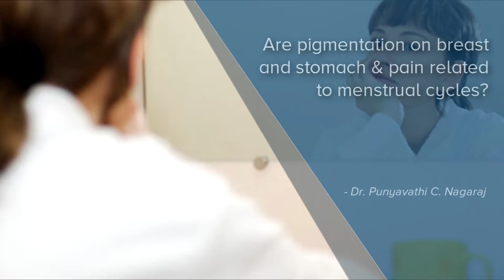Is pigmentation on breast and stomach related to menstrual cycles? - Dr. Punyavathi C. Nagaraj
Menstrual cycle is always regulated by hormone. During this phase, the hormones like estrogen, progesterone, FSH and LH make an important role to have a normal menstrual cycle. So during menses there is fluctuation on this hormonal levels and it leads to a lot of hormonal changes, emotional changes, physical bodily changes. During this process the important body changes like woman can experience pain in both the breast before the menses and following the menses, this pain will come down because of high estrogen levels just before menses, following drop in the estrogen levels, following the menses, the pain will come down. The pigmentation level is because of the high progesterone levels which leads to a lot of dark pigmentation over the face and sometimes they get the dark pigmentation over the stomach. So these dark pigmentation gradually vanishes following the menses because of the hormonal changes. So these natural changes will be exaggerated because of the gross changes in the hormonal levels. So when there is a gross changes, we need to consult the doctor, take a proper advise and due to hormonal imbalance that particular lady may be having exacerbation of these changes which can be treated medically.